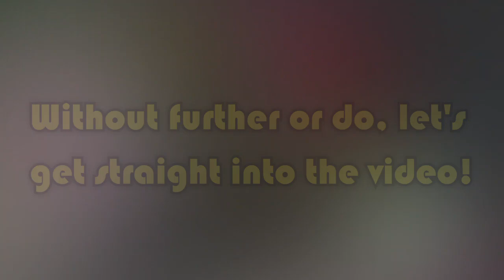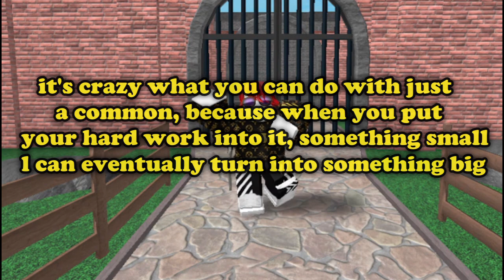Common To CANDLEFLAME!!! (Pt2)🔥Wins!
Hey everyone!
Welcome to common to candleflame part2! If you haven't watched part 1, please watch it first because this video contains spoilers.

Shoutout to NCS for the music! They make fantastic background gaming music for yt! Go check them out! :D

WAIT, before you unsubscribe and everything because you didn't win the giveaway, I will give away a big chroma if this video gets 100 likes! 🏳️‍🌈
That's all for today's video! I hope you enjoyed and ill see you in my next video! Byeee 👋